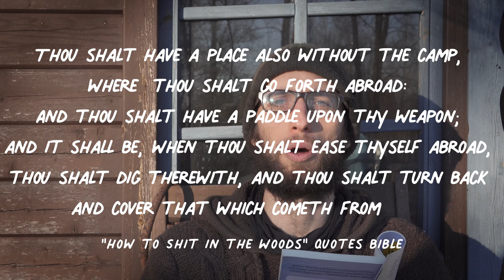Living in a tent in Sweden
I think it's actually called "Shoreline Protection Law". Anyway, in general don't disturb or destroy and enjoy nature wherever you can find it!